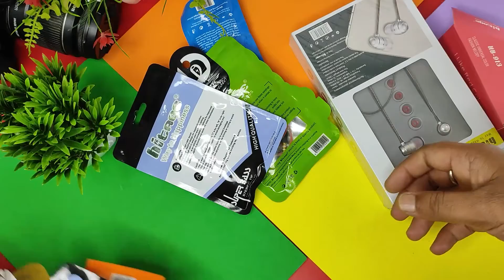Cheap Earphones | Best Quality Earphones | Best Budget Earphones!!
Cheap Earphones | Best Quality Earphones | Best Budget Earphones Under 500 for Gaming & Music Lovers

Buy Earphones
Hitage HP 913
HItage HP 131
Hitage HP 831
Hitage HP 768
For More Rest Products you can follow me (If you Want, No Forcefully)